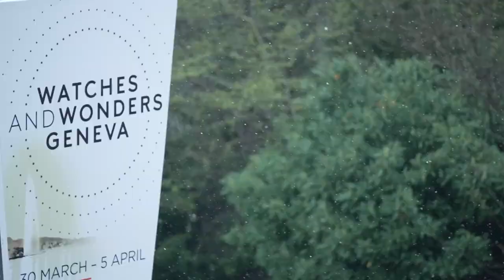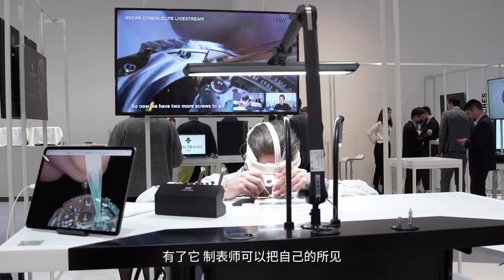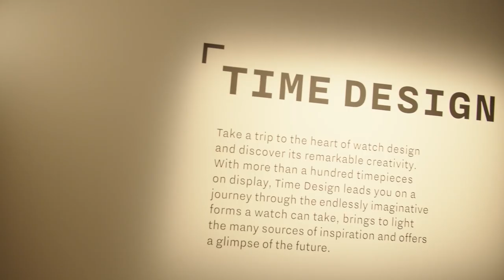Highlights of Watches and Wonders Geneva 2022: Tradition and Innovation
Tradition and Innovation.
Combining the best of two worlds, Watches and Wonders Geneva 2022 juxtaposes the LAB showcasing 15 innovative projects, with the “Time Design” exhibition in tribute to the evolution of watch design and the work of Mr. Gérald Genta. Embracing new technology and digitalization, while bearing in mind its heritage: that is how the industry stays active and vibrant.
Stay with Hantang Live to learn more highlights of the Salon.